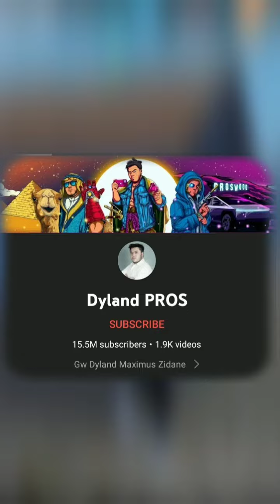top 5 gaming channels 🙂 നിങ്ങൾക്കറിയില്ലെങ്കിൽ നിങ്ങൾ ഈ വീഡിയോ കാണൂ